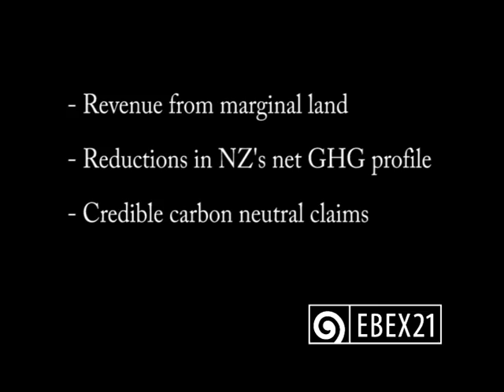EBEX - carbon farming made easy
At EBEX™ we simplify the complex issue of carbon farming. With our one-stop solution we assist with the creation of your credits  offering advice, helping with the necessary paperwork and providing the required maps and diagrams  right through to selling the credits on your behalf.